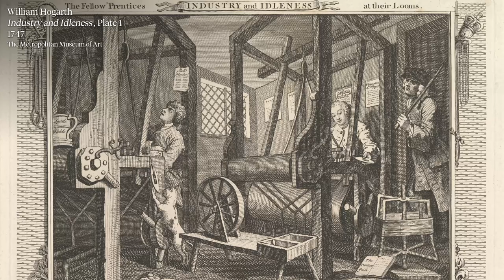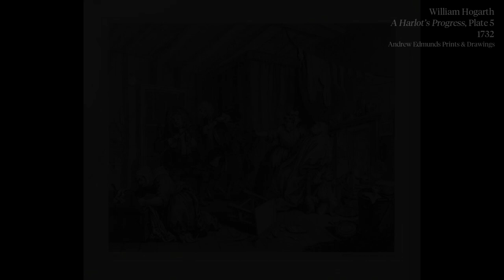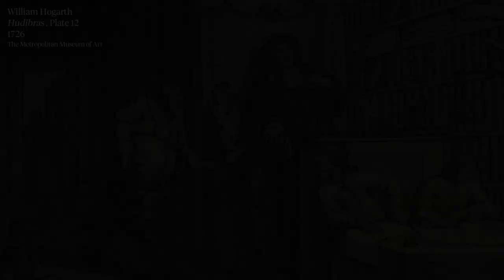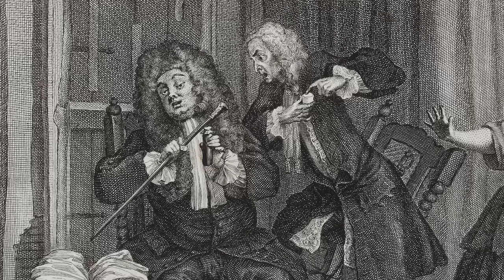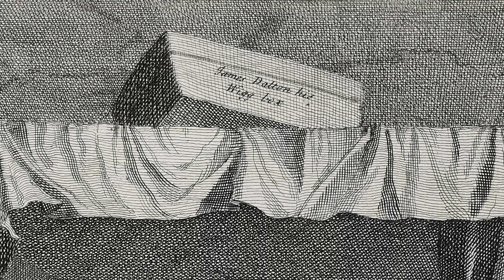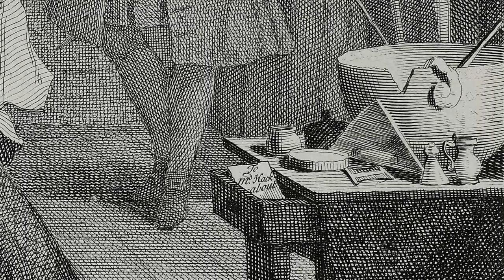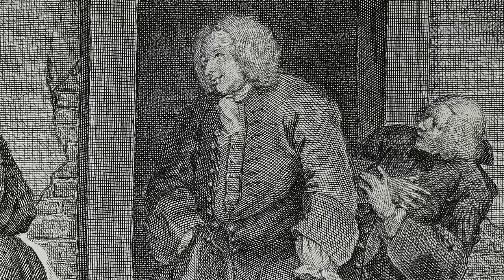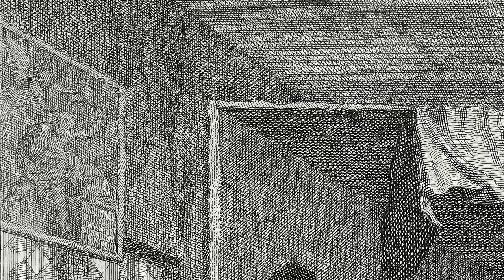The Original: Hogarth's 'A Harlot's Progress', 1732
Mark Hallett explores the first of Hogarth’s great pictorial series, A Harlot’s Progress, which he painted and published in the early 1730s. This set of six pictures, which told the pitiful story of a fictional prostitute, Moll Hackabout, caused a sensation. In this lecture, Mark introduces Hogarth himself, sketches out the background to the Progress, and suggests some of the reasons why this work made such a dramatic impact.

William Hogarth was an English painter and printmaker. Born in London in 1697, Hogarth went on to undertake an apprenticeship as an engraver, which he later abandoned. He is most noted for his serialised works satirising society and morality. His works became hugely popular due to the mass production and distribution of his etchings. In this series, Mark Hallett (Director of Studies, Paul Mellon Centre), Meredith Gamer (Assistant Professor, Columbia University), and Elizabeth Robles (Lecturer, University of Bristol) will introduce you to Hogarth and his most noted works.

Shot and edited by Jonathan Law